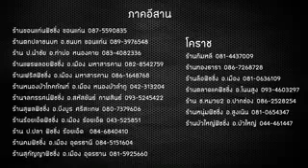casting lady popping hampala